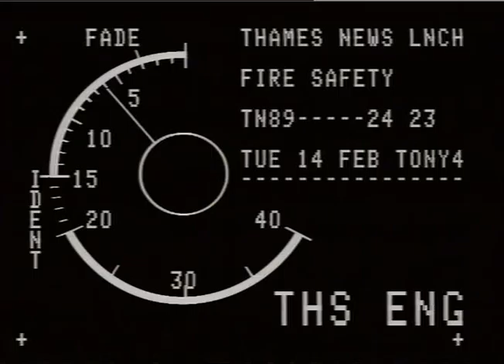TN-89-024-023.m4v | Thames News Archive Footage